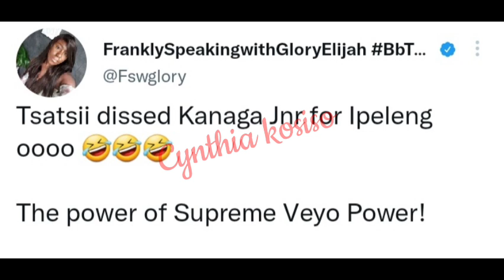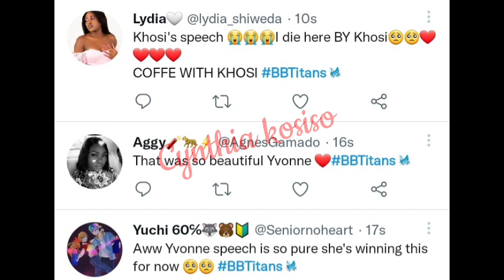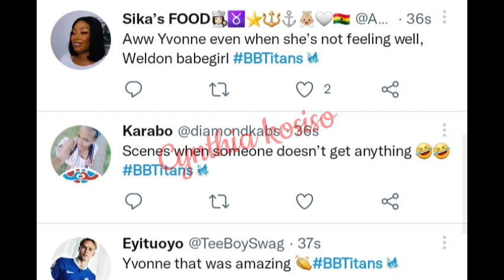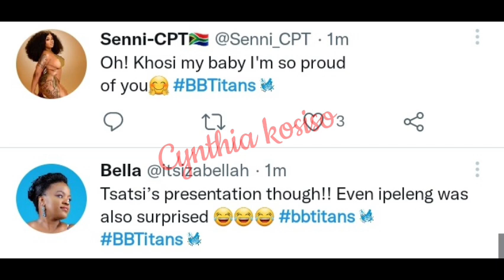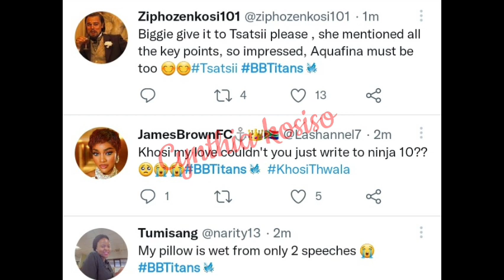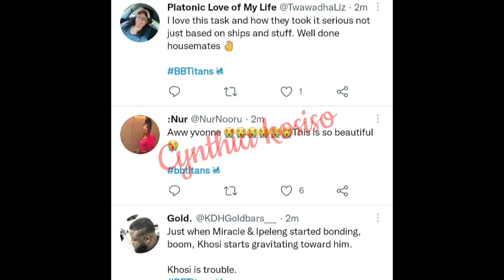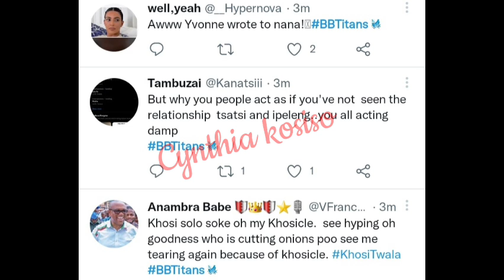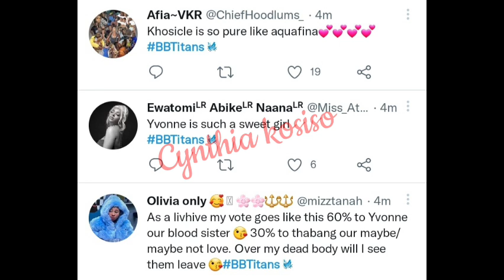Miracle shed tears as Khosi apologise to him/Tsatsii play Kanaga as Kanaga play her back/Yvonne sick